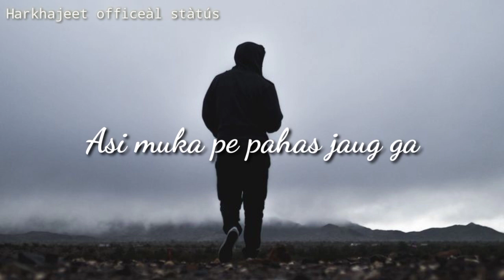Tum bat nam ho joy ge esliy#stàtus video 😭